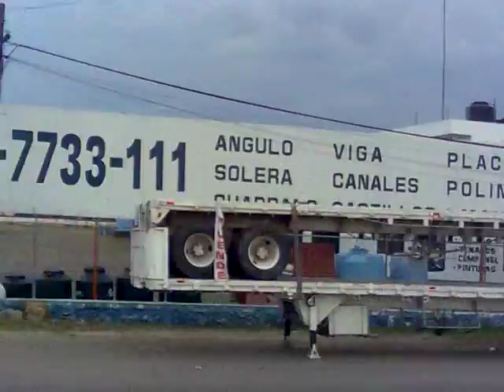VILLA CORONA-COFRADIA DE LA LUZ JUNIO 2015 VISTO DESDE EL CAMION